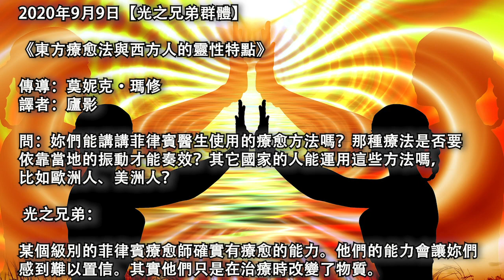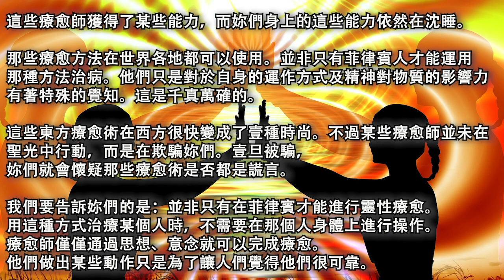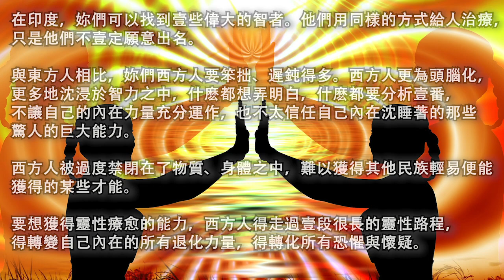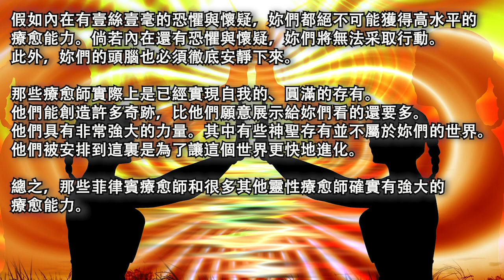【光之兄弟群體】《東方療愈法與西方人的靈性特點》在未來的新世界中，人人都將能夠自我療愈，那時人們將會了解自身內在的種種強大才能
2020年9月9日【光之兄弟群體】

《東方療愈法與西方人的靈性特點》

譯者：廬影

問：妳們能講講菲律賓醫生使用的療愈方法嗎？那種療法是否要依靠當地的振動才能奏效？其它國家的人能運用這些方法嗎，比如歐洲人、美洲人？

光之兄弟：

某個級別的菲律賓療愈師確實有療愈的能力。他們的能力會讓妳們感到難以置信。其實他們只是在治療時改變了物質。

這些療愈師獲得了某些能力，而妳們身上的這些能力依然在沉睡。

那些療愈方法在世界各地都可以使用。並非只有菲律賓人才能運用那種方法治病。他們只是對於自身的運作方式及精神對物質的影響力有著特殊的覺知。這是千真萬確的。

這些東方療愈術在西方很快變成了壹種時尚。不過某些療愈師並未在聖光中行動，而是在欺騙妳們。壹旦被騙，妳們就會懷疑那些療愈術是否都是謊言。

我們要告訴妳們的是：並非只有在菲律賓才能進行靈性療愈。用這種方式治療某個人時，不需要在那個人身體上進行操作。療愈師僅僅通過思想、意念就可以完成療愈。他們做出某些動作只是為了讓人們覺得他們很可靠。

在印度，妳們可以找到壹些偉大的智者。他們用同樣的方式給人治療，只是他們不壹定願意出名。

與東方人相比，妳們西方人要笨拙、遲鈍得多。西方人更為頭腦化，更多地沉浸於智力之中，什麽都想弄明白，什麽都要分析壹番，不讓自己的內在力量充分運作，也不太信任自己內在沉睡著的那些驚人的巨大能力。

西方人被過度禁閉在了物質、身體之中，難以獲得其他民族輕易便能獲得的某些才能。

要想獲得靈性療愈的能力，西方人得走過壹段很長的靈性路程，得轉變自己內在的所有退化力量，得轉化所有恐懼與懷疑。

假如內在有壹絲壹毫的恐懼與懷疑，妳們都絕不可能獲得高水平的療愈能力。倘若內在還有恐懼與懷疑，妳們將無法采取行動。此外，妳們的頭腦也必須徹底安靜下來。

那些療愈師實際上是已經實現自我的、圓滿的存有。他們能創造許多奇跡，比他們願意展示給妳們看的還要多。他們具有非常強大的力量。其中有些神聖存有並不屬於妳們的世界。他們被安排到這裏是為了讓這個世界更快地進化。

總之，那些菲律賓療愈師和很多其他靈性療愈師確實有強大的療愈能力。

在未來的新世界中，人人都將能夠自我療愈。那時人們將會了解自身內在的種種強大才能。他們將不再有恐懼，將會信任自己內在的神聖存有，而那位神聖存有將會指引他們。